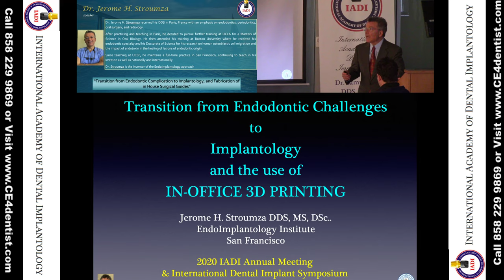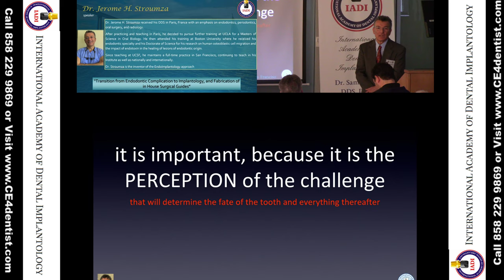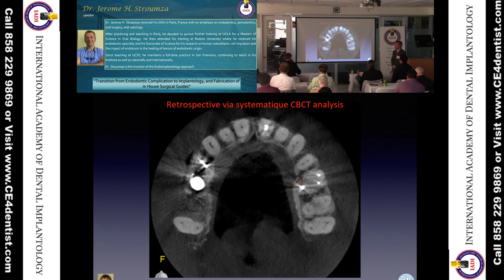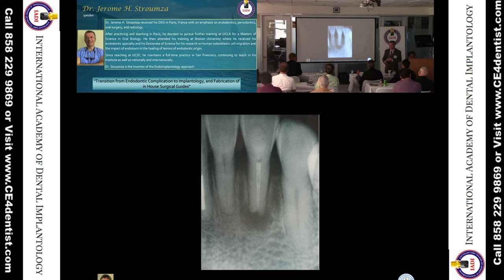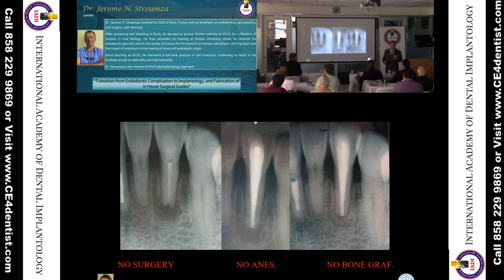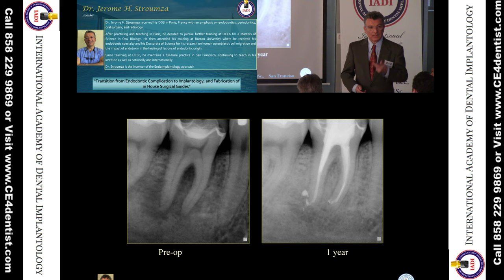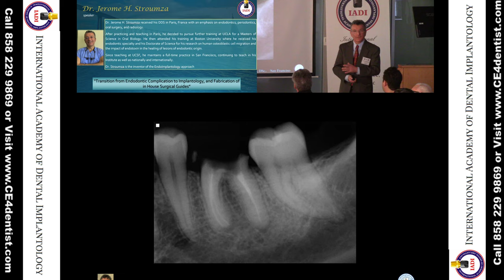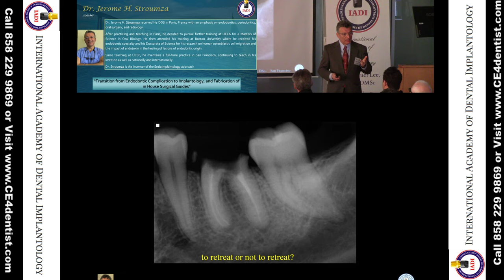International Academy of Dental Implantology (IADI) Live Stream